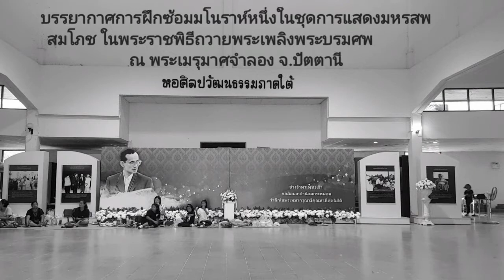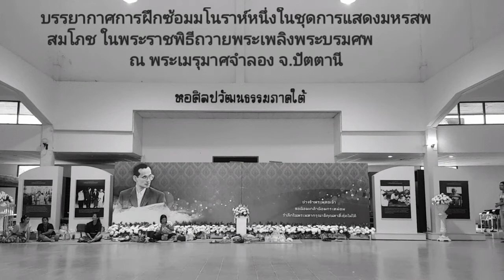มโนราห์ปัตตานี มหรสพสมโภชในพระราชพิธีถวายพระเพลิงพระบรมศพ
...ด้วยความภาคภูมิใจ...

บรรยากาศการฝึกซ้อม มโนราห์ หนึ่งในชุดการแสดง มหรสพสมโภช ใน
ในวันที่ 26 ตุลาคมนี้ ณ พระเมรุมาศจําลอง จ.ปัตตานี

...บันทึกการแสดงชุดนี้ไว้ในอีกความทรงจำ ที่จะบอกเล่าให้ลูกหลานฟัง ด้วยความภาคภูมิใจ
   "เมื่อเรารู้ว่าทำเพื่อใคร ก็ไม่มีอุปสรรคใดมาคั่นกลาง"

...ขอบคุณผู้ร่วมสนับสนุนและผู้อยู่เบื้องหลังทุกท่าน ร่วมทั้งผู้ร่วมรำทุกคนทั้งรุ่นเล็กรุ่นใหญ่ ขอบคุณมิตรภาพ ขอบคุณที่ร่วมสร้างสรรค์งานนี้ด้วยกันค่ะ 😊